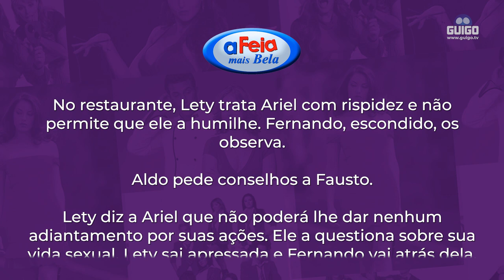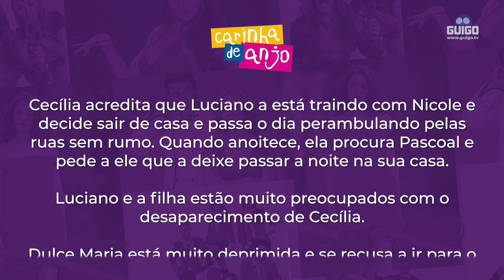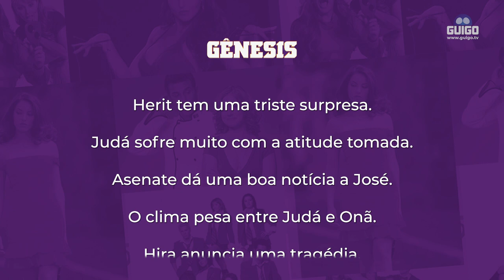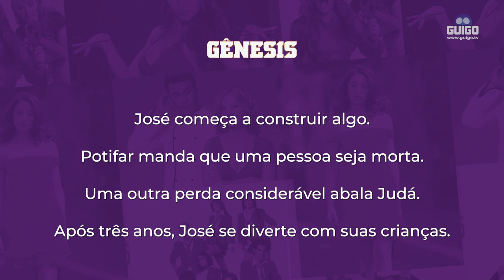RESUMO DAS NOVELAS: De 01 a 05/11/2021 - TLN, SBT, RECORD TV e LAS ESTRELLAS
Essa semana, de 01 a 05 de Novembro, tem cada bomba nas novelas disponíveis na Guigo TV! Com vários conflitos e reviravoltas do jeitinho que a gente gosta.

assine a Guigo TV, tendo acesso imediato através do pacote novelas aos canais TLN Network e Las Estrellas, entre outros, e no pacote básico, ao SBT e RecordTV, entre outros.